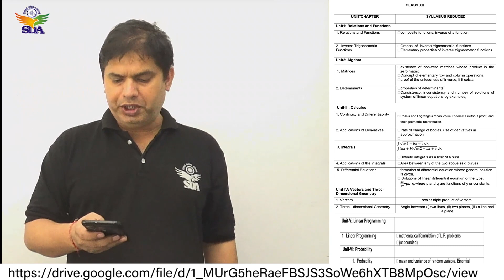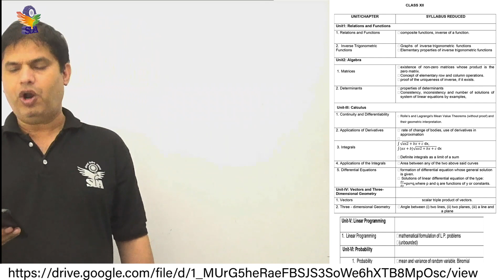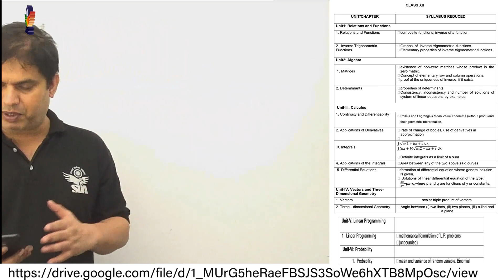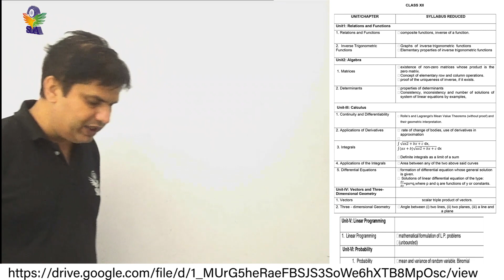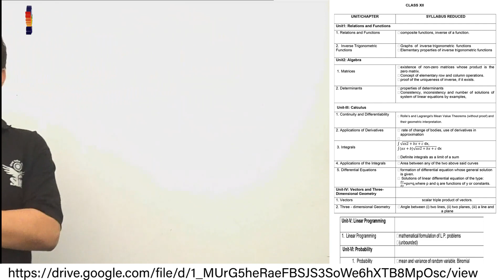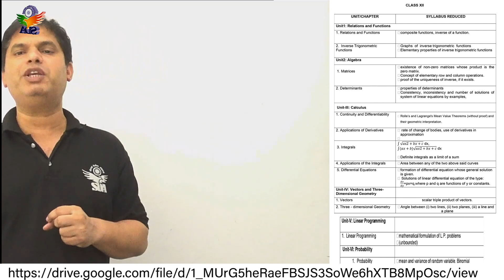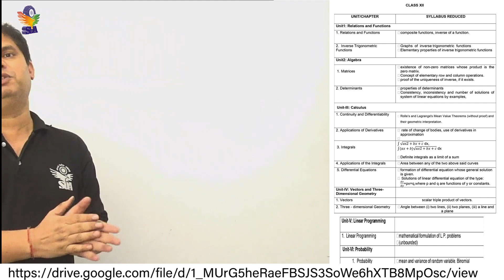CBSE REVISED MATHS SYLLABUS 2020-21 | DELETED TOPICS NAME 12th MATHS by B.M. Bhardwaj Sir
Soldiers' Defence Academy is a prominent Coaching Institute for defence examinations and SSB interview in Prayagraj. It provides a well-directed and planned coaching for various defence examinations i.e. NDA, Air Force (X & Y Group), Navy (SSR & AA), Merchant Navy, NDA Foundation, NDA Pre-Foundation, MNS, CDS, CPF, AFCAT, ARMY, GD, Clerk, Nursing, ACC and for Non-Commissioned ranks.

Individual Physics is the most striking feature that covers a big portion in Defence Examination.

It has a well educated, experienced and top faculty who is always eager to help the students in the best possible and generous ways. It has a very dedicated SSB wing to guide the students and help them to calculate the OLQs in them that in turn ensures their Success. The Salient features of it are communication skills development & personality development classes for the students who want to pace with the changing world. We conduct the regular test, weekly tests, mock tests & mock SSB so that our students emerge strongly before the world in every adverse situation.

We have our own infrastructure which is fully equipped with 24×7 security, RO water Plant, Separate washrooms, fully A.C. Classroom, separate classrooms for SSB training, Physical fitness/GTO training ground, doubt clearance hall and e-form filling counters.

Study materials, provided to the students, are prepared under the supervision of retired commissioned officers and elite academicians. Class test, Weekly test, monthly test & online test are conducted regularity for the students. We analyse the progress report and their performance in the PTM(Parent-Teacher Meeting). A dedicated team of communication skills development assists the students to boost their confidence. All facilities related to defence entrance examinations are provided here.

Address: Malviya Road, Near Sapa Office, George Town, Prayagraj, Uttar Pradesh 211002